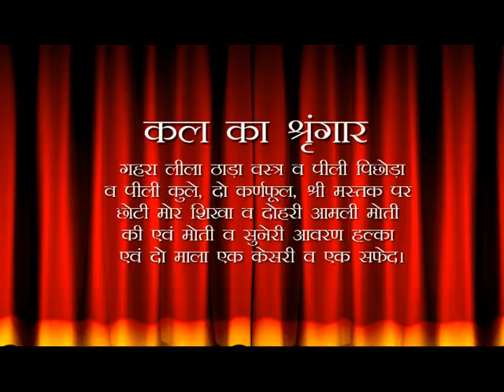Aaj Ka Darshan Shravan Krushna Saptami 24 July 2019